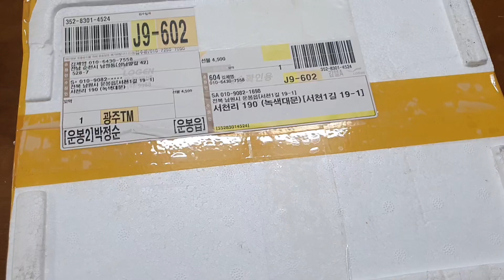Ốc mỡ xào bơ tỏi dai giòn sần sật thơm banh nóc nhà 베트남 골뱅이요리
Ốc mỡ xào bơ tỏi dai giòn sần sật thơm bánh nóc nhà